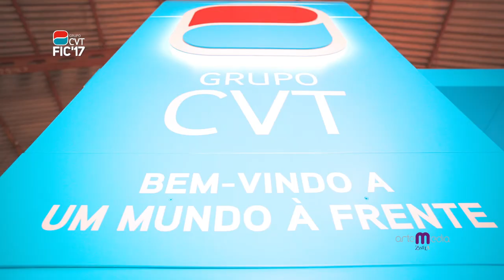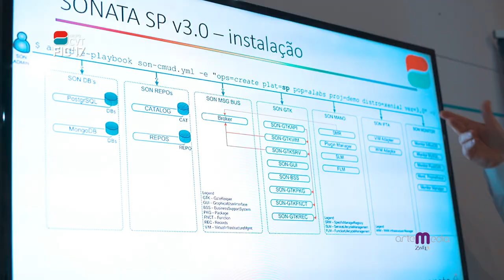FIC 2017 by CV Móvel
Tecnologicamente D'kel bom e "Rei" di interactivo assim foi a FIC by CVMóvel!
E claro... Audiovisualmente falando by Artemedia Zwela!